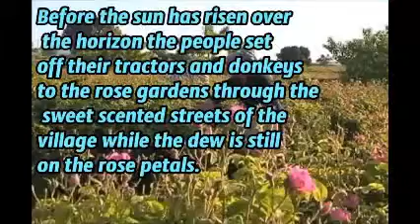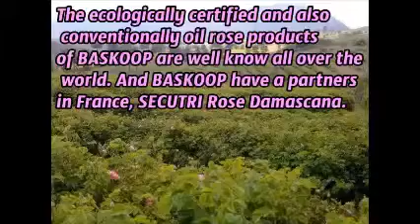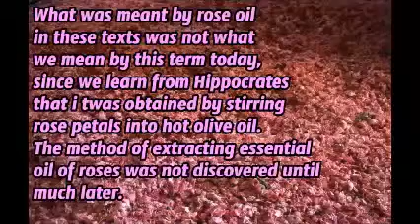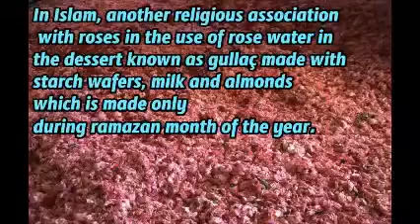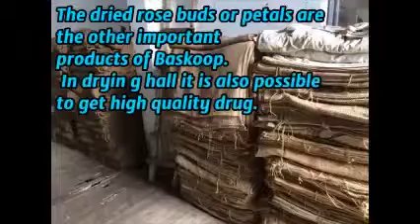Cosmetique naturel ala rose damascena